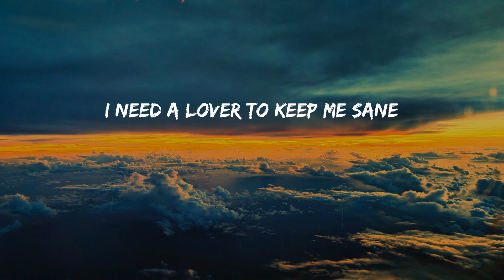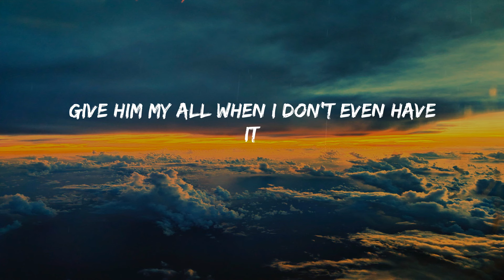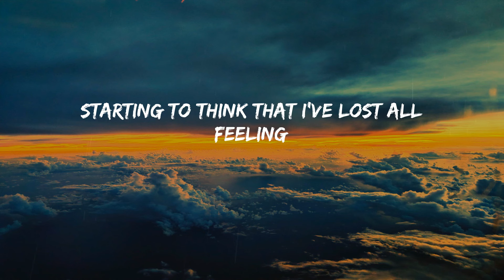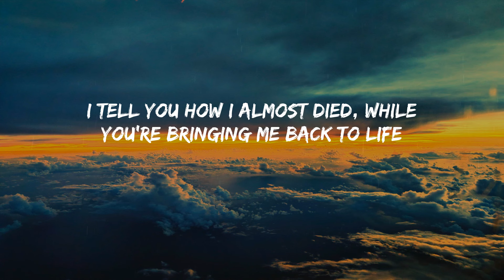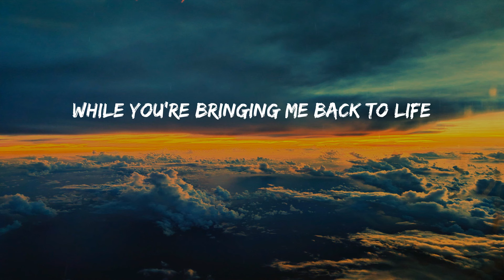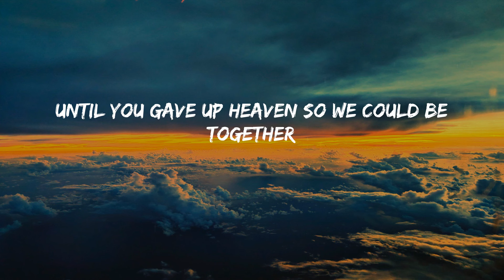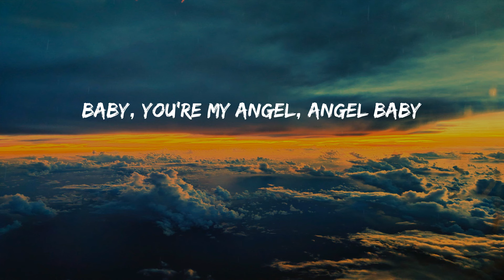Angel Baby - Troye Sivan (Lyrics)